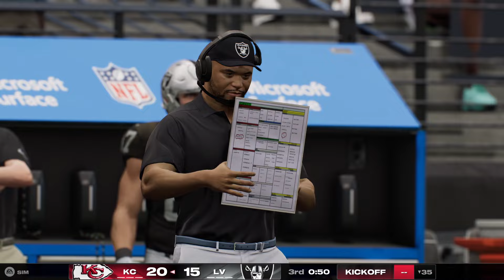Chiefs vs Raiders Week 8 Simulation (Madden 25 PS5)